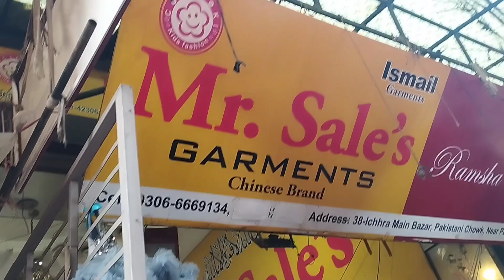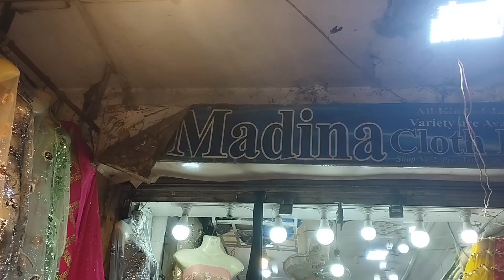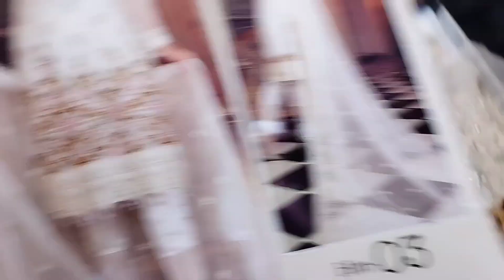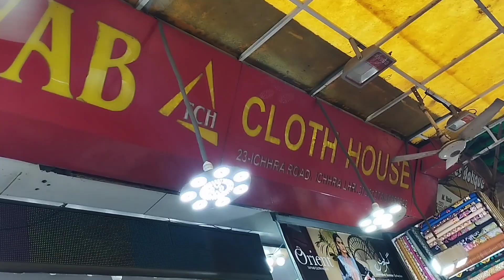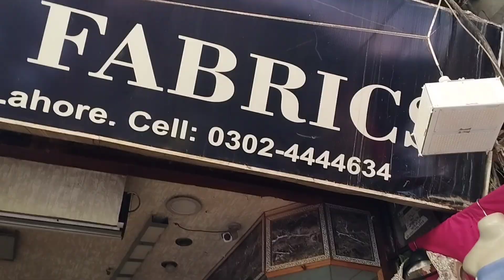Ichra Bazar Lahore|| Ichra Sunday Bazar|| Sasti Shopping|| Dresses ||Bags ||Vlogging||Fashion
ichra Bazar Lahore
Sunday bazar